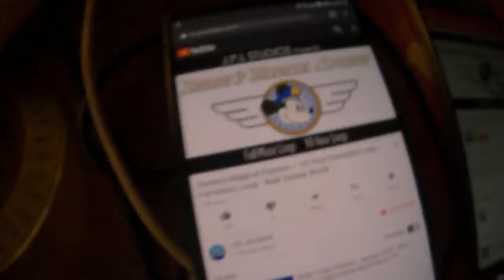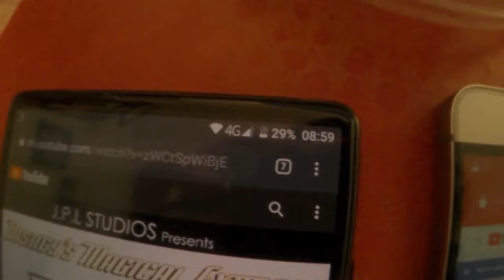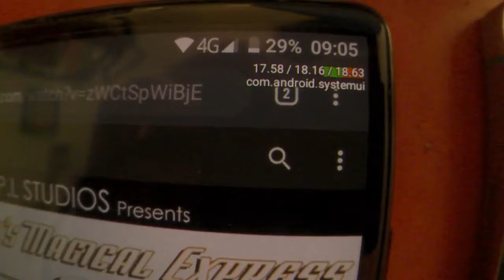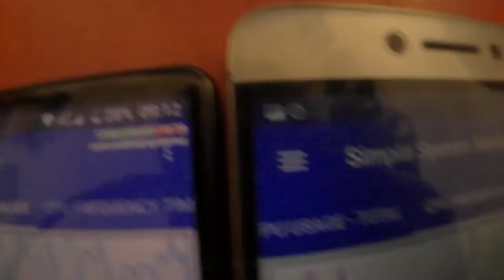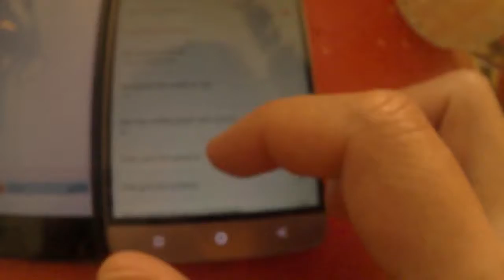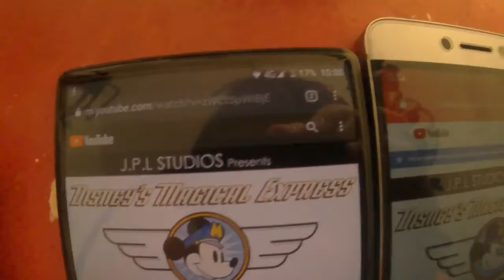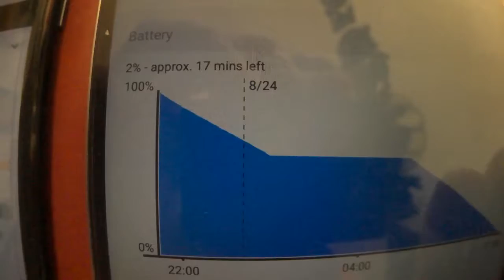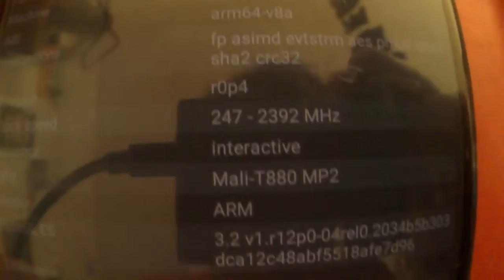Leeco x522, Dooge mix сравнение, сравнение заряда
Играло видео. Кто победил? Победила дружба мышёнков...

У дуги ещё наэкранные кнопки занимают часть экрана, а в этом лучше лееко, больше полезного экрана.

начал 21:14... с 99 проц..
Потом проработал кажеться до 00:51 (60 и 62 проц)... Это 3 час и 37 мин... И в это время кажеться отключил экраны.
Потом продолжил с 6:00 утра (58 и 60 проц.).

При 11 часов 3 и 2 процента. Но дуги потом я перевёл в спорт режим и он начал немного быстрее разряжаться.
И всего можно считать что прорпботали оба 8 часов и 40 минут от 100 до 1 процента...